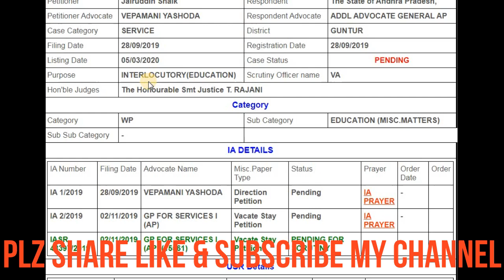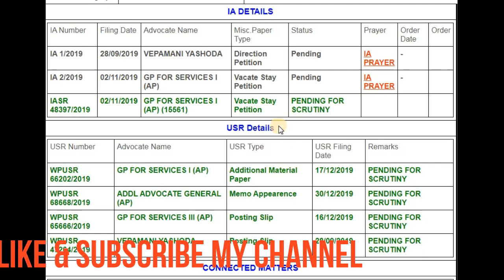SGT తెలుగు కేసు వాయిదాలు లేకుండా పూర్తి విచారణ నేడే??